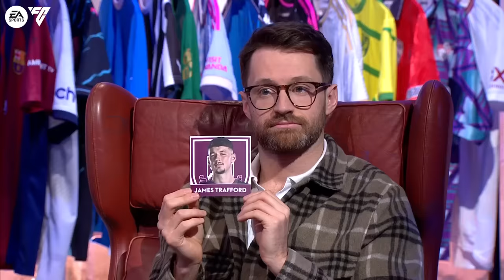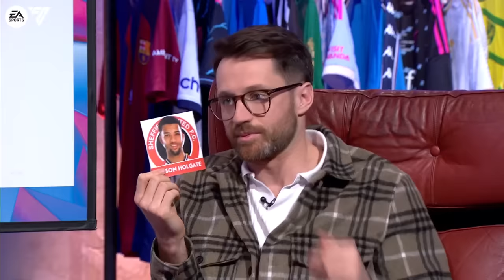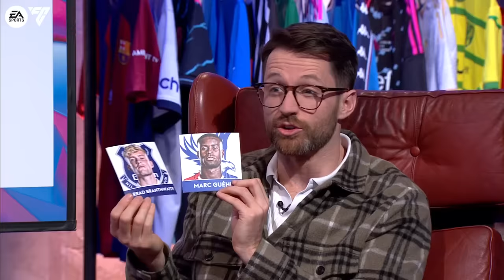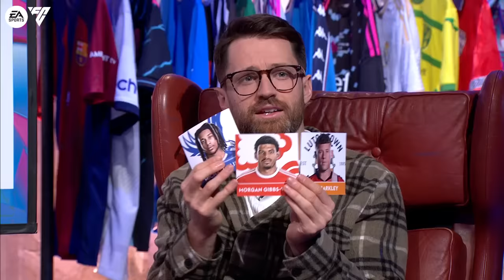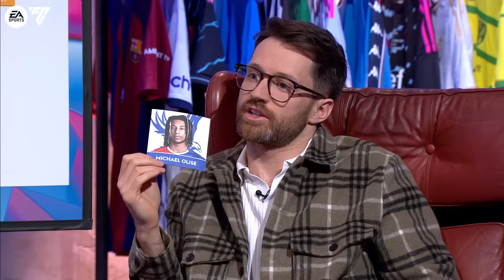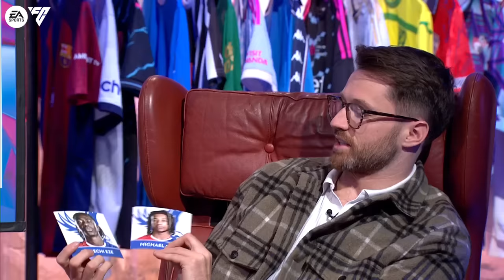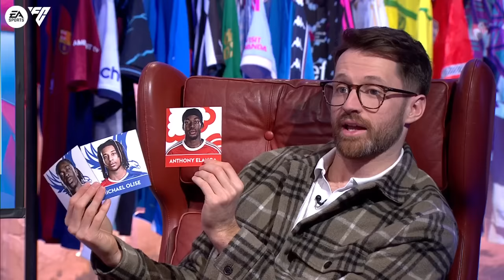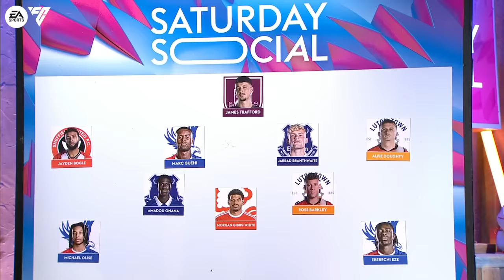Building a Premier League XI TOO GOOD to go down! 👀 | Saturday Social ft Sharky & Spencer Owen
Smithy and Joe are joined by Sharky and Spencer Owen this week on Saturday Social. With the relegation battle consisting of up to 7 different teams, we get our guests to build a XI of players too good to play Championship football.